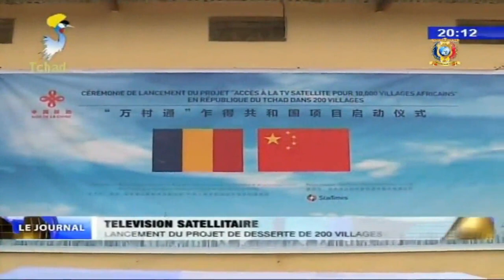TELEVISION SATELLITAIRE - Lancement du projet de desserte de 200 villages au Tchad